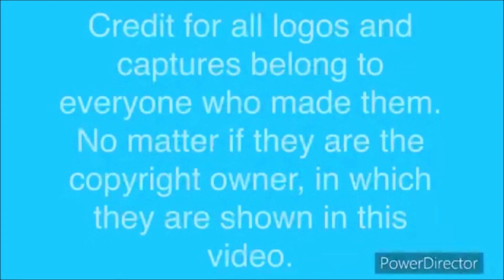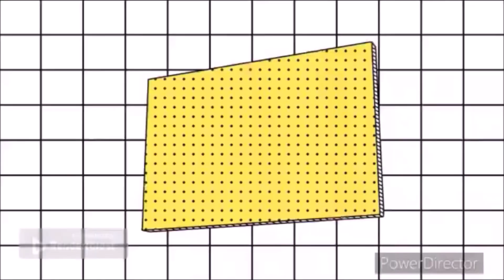Fox Television Stations Productions Logo History (#96)